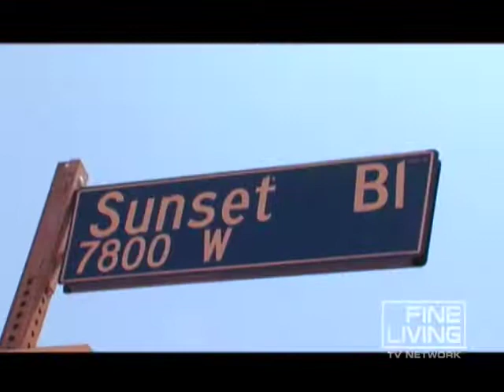Hollywood with a Boo!-Fine Living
There's no shortage of places in Tinseltown to provide thrills and chills.   This video is part of   Inside Haunted Hollywood show   hosted by Tony Frassrand . SHOW DESCRIPTION :FINE LIVING TV NETWORK's Inside Haunted Hollywood takes you on an insider's tour through a number of infamous locations from iconic Hollywood horror films. From the houses used in The Exorcist, Psycho and The Amityville Horror to the Monroeville Mall seen in The Dawn of the Dead to the hotel from The Shining, this one-hour special takes you behind the scary scenes. Along the way, meet director Wes Craven and experts in horror make-up, wardrobe, special effects, set design, and horror movie music who share the secrets of their trades. Go on location with FINE LIVING's Inside Haunted Hollywood!